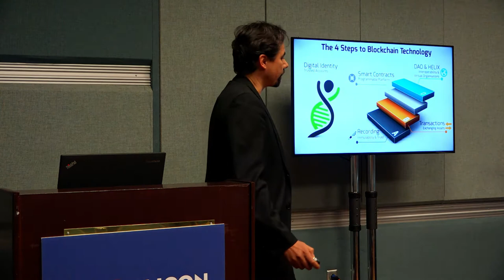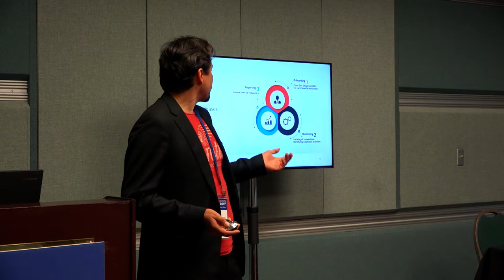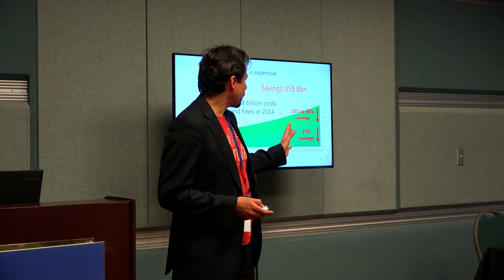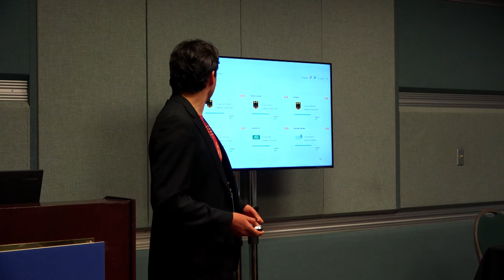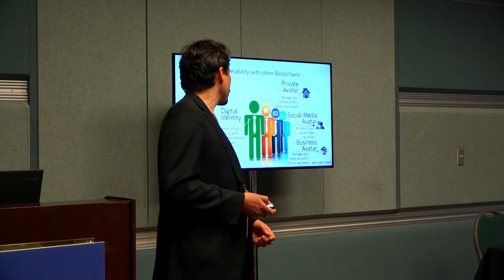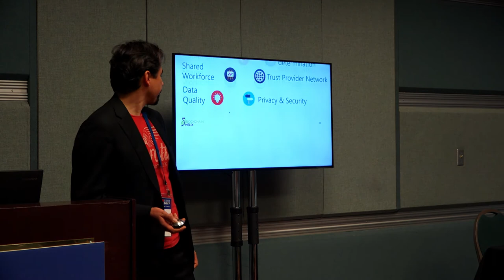TiEcon 2017 - TiE 50 - Blockchain HELIX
Blockchain HELIX